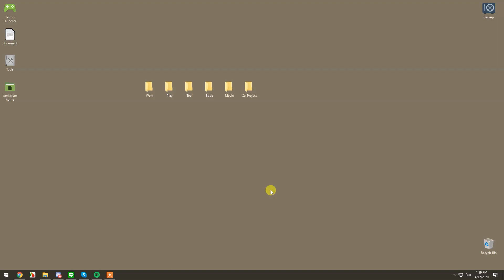วิธีเปลี่ยนรูปโฟลเดอร์ให้มีความแตกต่างไปจากเดิม สะดวกต่อการใช้ ง่ายต่อการดู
เวลามีโฟลเดอร์จำนวนมากในคอมพิวเตอร์ มันก็เป็นการยากเหมือนกันนะ ที่จะมองหาโฟลเดอร์ที่ต้องการใช้ เพราะมันก็หน้าตาเหมือนกันหมด

เรามาเปลี่ยนหน้าตาโฟลเดอร์ให้มีความแตกต่างกันดีกว่า จะได้มองหาง่ายขึ้น สะดวกต่อการใช้งานด้วย ไม่ต้องเสียเวลาไล่ชื่อไฟล์

อ่านทิปส์วิธีเปลี่ยนหน้าตาโฟลเดอร์บน Windows เพิ่มเติม ได้ที่นี่

อ่านเทคนิค และทิปส์ อื่นๆ ที่น่าสนใจ ได้ที่นี่

อ่านบทความรีวิวอื่นๆ ที่น่าสนใจจาก Thaiware